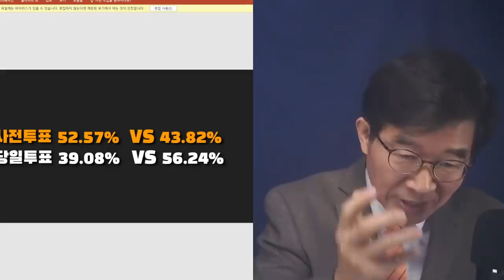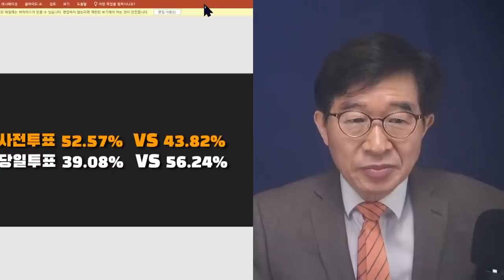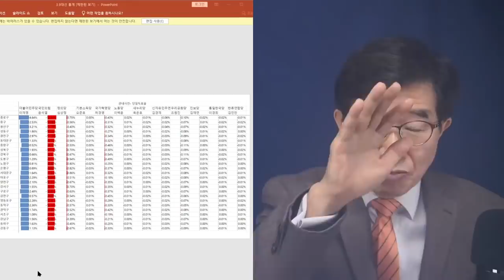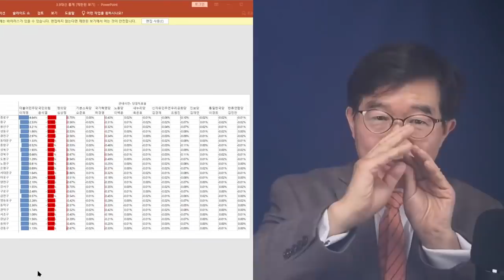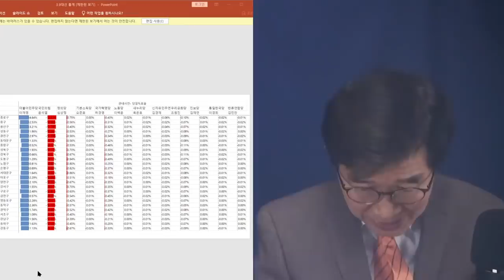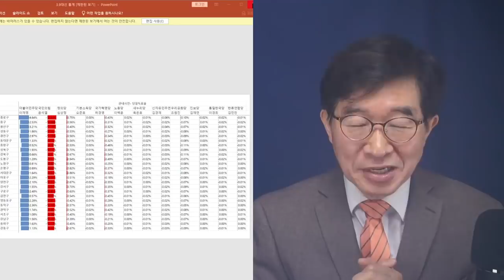이근형과 선거기술자들, 최종작품 전시회 / 그들이 만든 작품을 보라! / 그들이 무엇을 꿈꾸었는지를 보라! / 이러고도 그냥 덮을 수 있다고 보는가? / 거대한 개입 [공병호TV]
- 출처: [9시-공병호] 대충 덮고 넘어갈 모양 / 사회 곳곳에서 그런 조짐이 보이기 시작 / 대책없는 사회 / 국민들이 움직이지 않으면 (03/19/2022) /

Bitcoin : 3MTW849AkP2ftLeSK2teZHMmzLu7Z83s9U